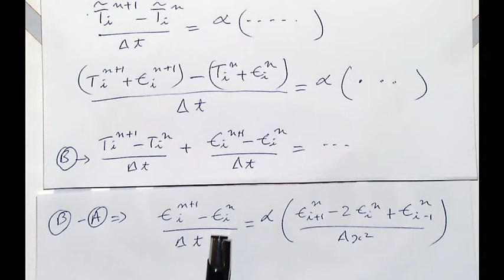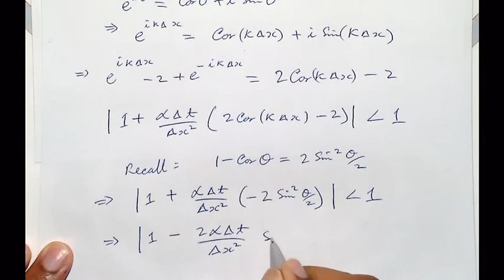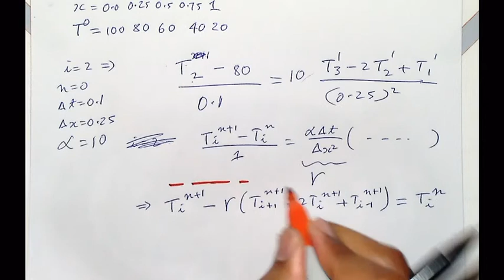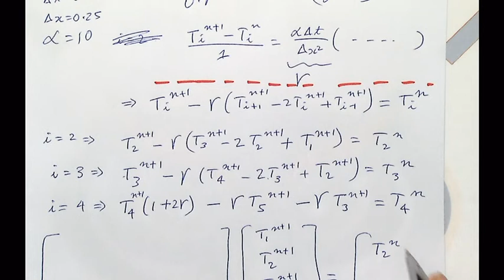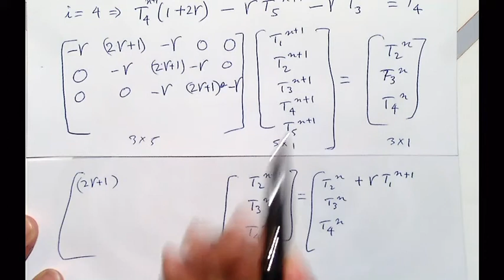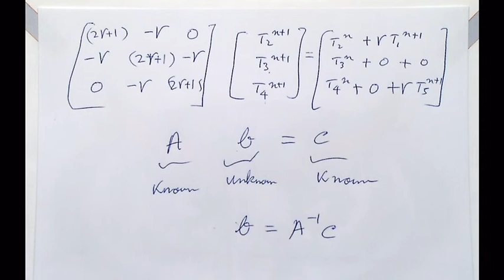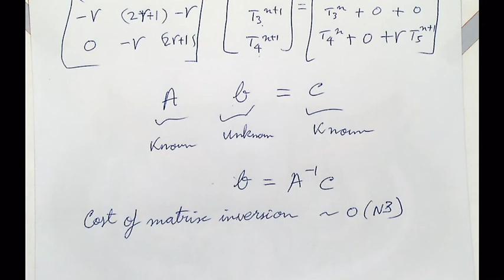Computational Fluid Dynamics Lecture 4: FAU CFD Jan 17 2019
FAU: Computational Fluid Dynamics: Lecture 4